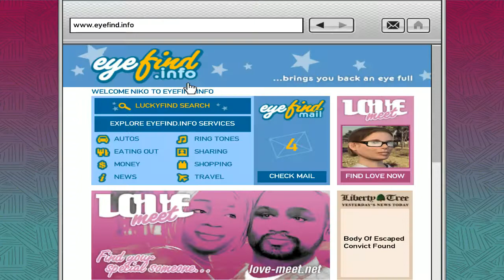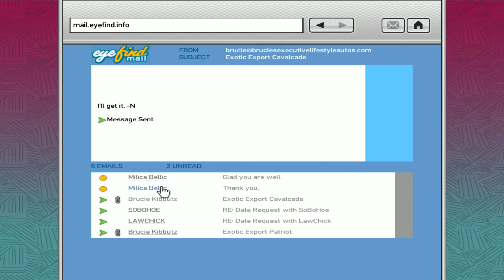GTA IV: Original HD Walkthrough 19 (Unedited Twitch.TV Footage) - 3 / 4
Part 19 of the main campaign. After experiencing the highs and lows of iCEhancer I've decided to do the right thing and start all over again with a 100% original version of the game - absolutely no mods installled. All footage recorded live on Twitch.TV